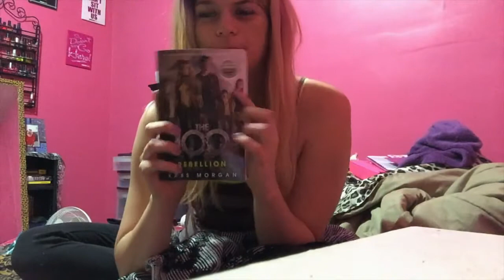WHAT I GOT FOR CHRISTMAS 2016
Instgram: tiffanymccooeye